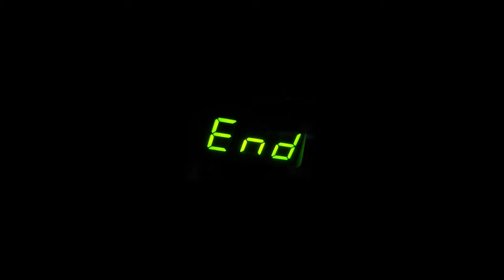Mutaflor - Ecos de mi mente (Video oficial)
Dirigido y Editado por C. Torres Marin de Atomica Films Agosto 2023 en CDMX

Con las Actuaciones Especiales de-
Abi Ascencio
André  Ascencio
Dante López
Ella Warrior
Jezebel
Killian Hollow
Lud Villaseñor
The Pink Punx
Viridiana
Lud Val
Alex G.F.
Justkaoz

Mutaflor/
Armando Lara
Héctor López
Marcos Oliva
Karin
Richy Ruelas

Una producción de Mutaflor y Memo Ibarra (Descartes a Kant), Grabado en Mutaflor Estudio y en Progreso Nacional de Hugo Quezada.
Batería (Orestes Gómez)
Solo Guitarra.  (Marco Montero)
Bajo (Memo Ibarra)
Mezclada por Memo Ibarra
Masterizada por Francisco Sanchez de Damn Sound Mastering